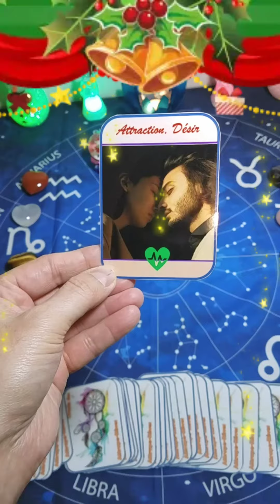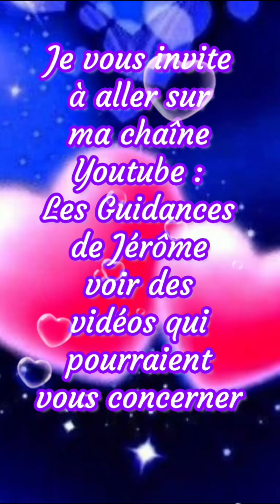🔮 Il/elle a fini de se renseigner sur toi... 🔮